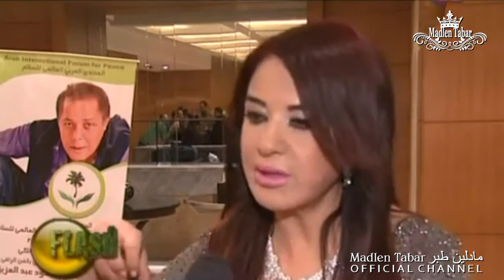طبر_عايزة_ارجع_مذيعه tabar_missed_presenting_programs